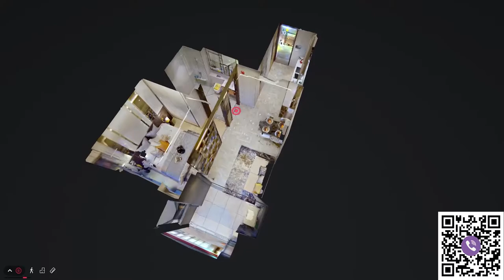District 20 New Launch - JadeScape 1 Bedroom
JadeScape Condo Latest Updates March 2020

Total Units: 195
Units Sold: 77 (39.5%)
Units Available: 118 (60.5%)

 Listed for Sale at S$902,653
🛌 1 Bedroom, 🛁 1 Baths, 🏡527 SF

 Unique Selling Point
• JadeScape conveniently located near Marymount MRT station, the development will soon be served by four MRT lines
• Singapore’s first fully-smart residential project
• First to adopt a Smart Estate Management System
• JadeScape features more than 100 common facilities
• There’s also a forest trail that leads to the nearby MacRitchie Reservoir and surrounding greenery.
• Efficient unit layout to maximize space and maximize the open view
• Exquisite New Homes With A wide variety Of spacious unit sizes.

Asset Wealth Preservation
My rich dad taught me "In order to have money, you need to make money"
Simply put the lack of financial literacy has caused the middle class to increase their debt nearly three times more than their assets. The rich, on the other hand, have the inverse ratio. They have increased their assets by nearly three times their debt.

I discovered that successful property investors do things in a certain way that helps them become rich, while others continue doing things differently and tend to struggle.

What are the few main reasons?
- Most people wait too long to start
- They allow fear to stops them
- Waiting until they know enough
- Focusing on linear income instead of passive income
- Not using systems for making money
- Not being patient

 Selling, Buying or Renting? Contact Bernard Lau today:
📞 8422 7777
“If you care, you can make a difference.”